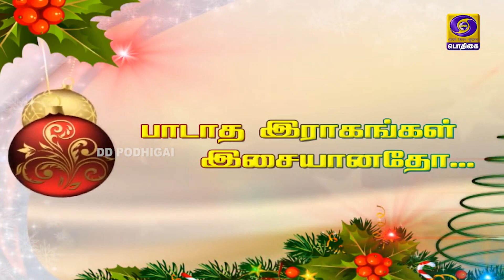CSI TRINITY CHURCH AVADI CAROL SERVICE IN DD PODIGHAI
பிறந்தார் தேவபாலன் | Pirandhaar Devabalan | 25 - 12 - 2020